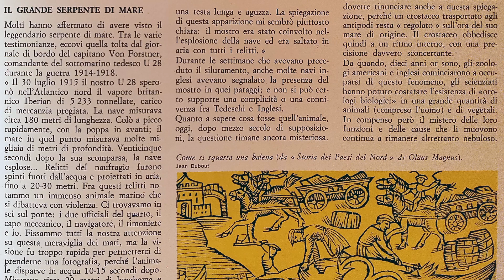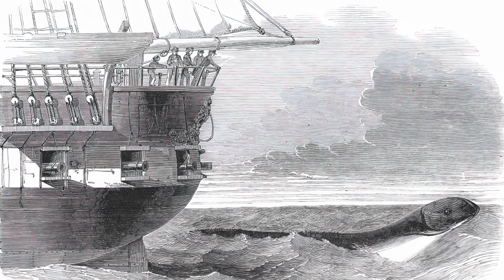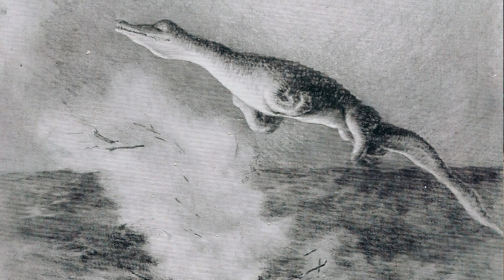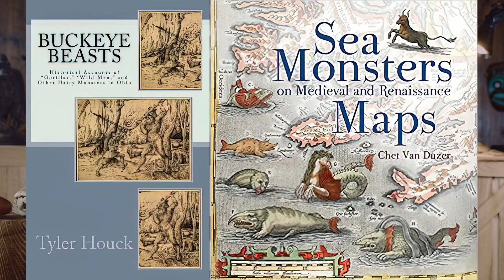MOSTRI avvistati dalla MARINA MILITARE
Quanto sono attendibili gli avvistamenti di mostri marini segnalati dalla marina militare? E' vero che durante la prima guerra mondiale un animale simile a un gigantesco coccodrillo fu coinvolto in un conflitto a fuoco dal sottomarino tedesco U-28? E tre anni dopo un mostro emerso dal mare fu la causa della scomparsa del sottomarino UB-85?
Salpiamo insieme per scoprirlo!

ERRATA: anche se nel video ho usato il termine "sottomarino", in realtà per l'epoca si deve parlare di "sommergibile".
Inoltre, la principale utilità dei motori elettrici non era quella di eludere i sonar, che iniziarono a essere utilizzati al finire della Prima Guerra Mondiale, ma il fatto di non consumare aria.
(Correzioni Marcello Trisolini)

00:00 INTRO
02:50 IL MOSTRO E IL COMANDANTE
11:01 L'AFFONDAMENTO DELL'UB-85